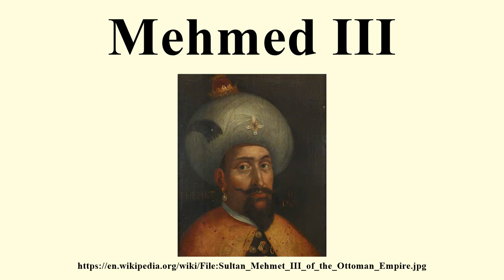Mehmed III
Image-Copyright-Info
Artist-Info:   Cristofano dell'Altissimo (1525–1605)   Description Italian painter Date of birth/death 1525 21 September 1605 Location of birth/death Florence Florence Work location Florence Authority control VIAF: 77455965 GND: 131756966
Image-Copyright-Info